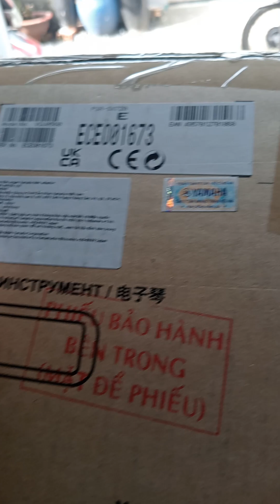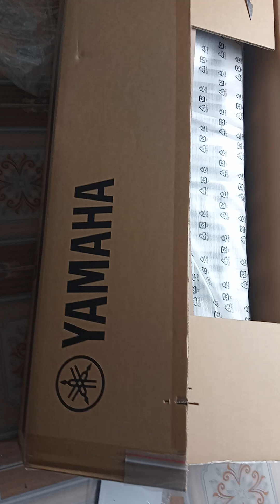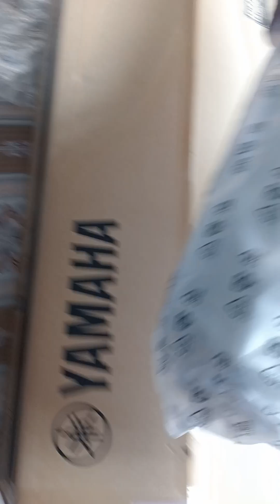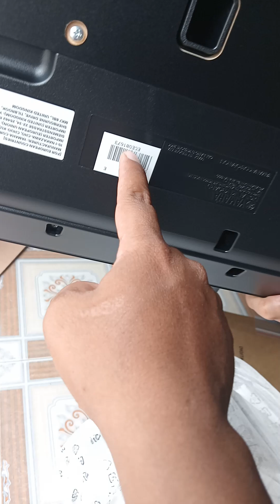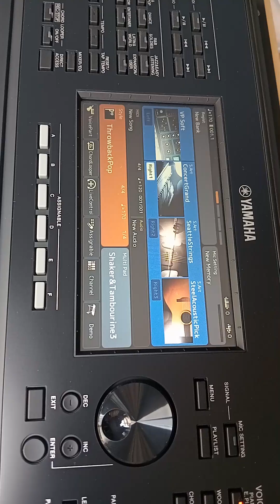Khui thùng Yamaha PSR sx720 cài đặt bộ sample dữ liệu VIP chơi show chuyên nghiệp. giá rẻ nhất VN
Yamaha psr sx920 - Yamaha psr sx720
GIÁ SIÊU KHUYẾN MÃI - TẶNG ĐẦY ĐỦ PHỤ KIỆN VIP. TẶNG KÈM ĐẦY ĐỦ SAMPLE DỮ LIỆU VIP CHƠI SHOW CHUYÊN NGHIỆP
BÁN ĐÀN SX920, SX720 GIÁ RẺ HƠN NHIỀU CỬA HÀNG KHÁC TỪ 2 ĐẾN 7 TRIỆU
NHẠC CỤ THIÊN PHÚ cam kết bán đàn Yamaha PSR sx720 , sx920 giá rẻ nhất thị trường Việt Nam, tặng kèm đầy đủ PHỤ KIỆN VIP

Tặng kèm usb đầy đủ sample dữ liệu dữ liệu rất hay chơi show chuyên nghiệp
Tặng kèm chân, bao, usb ...
Tặng kèm khóa học đàn organ keyboard đám cưới, dạy đàn online tự học đàn từ căn bản đến nâng cao, dạy bao ra nghề chơi show chuyên nghiệp.

Link chỉ đường đến
CỬA HÀNG NHẠC CỤ THIÊN PHÚ

Địa chỉ 26 LÊ THỊ DUNG, Vĩnh lộc a, Bình Chánh, THCM